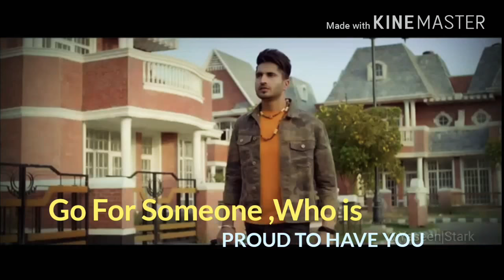True love always ,Hurts ! HEART TOUCHING ! whats app status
Go for some one ,who deserve you